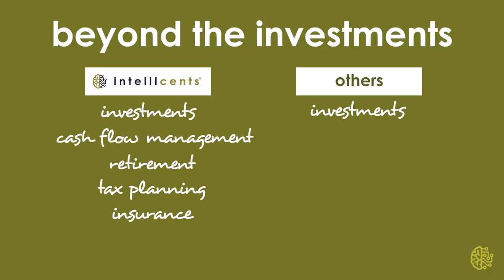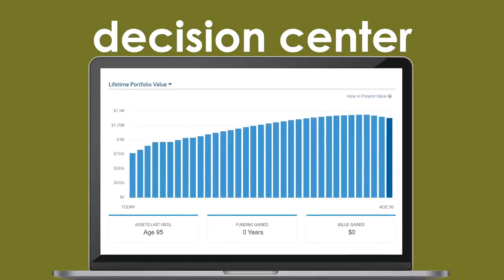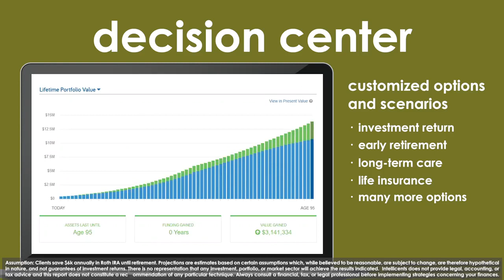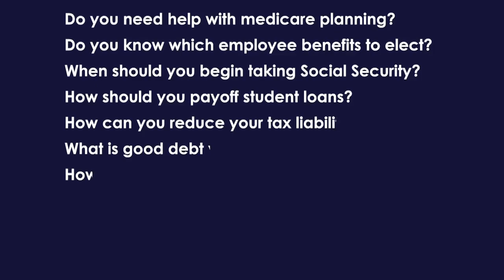An intellicent introduction to Personal Financial Management.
those who plan, don't just dream...

...they make it happen. Our financial planning process is designed to help you turn the dreamiest of dreams into an unreal reality.